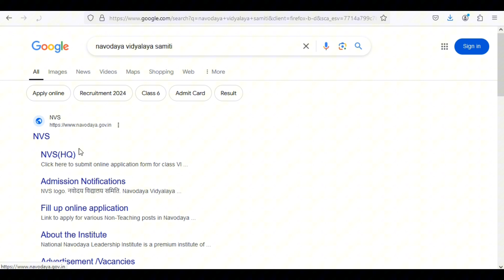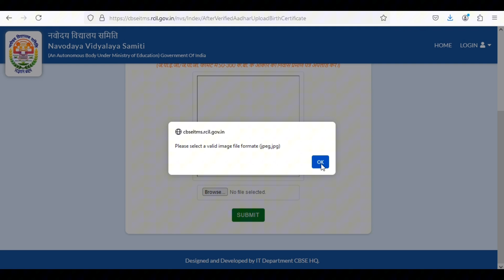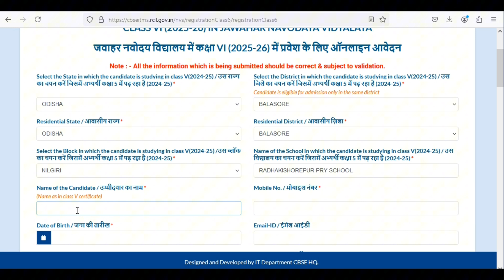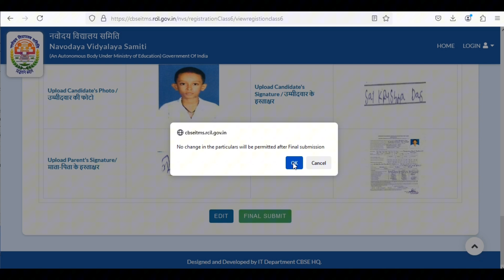NVS (Navodaya Vidyalaya Samiti) Apply online form for class VI JNVS Selection Test 2025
Click here to submit online application form for class VI Jawahar Navodaya Vidyalaya Selection Test 2025